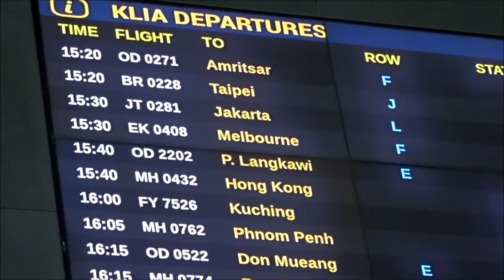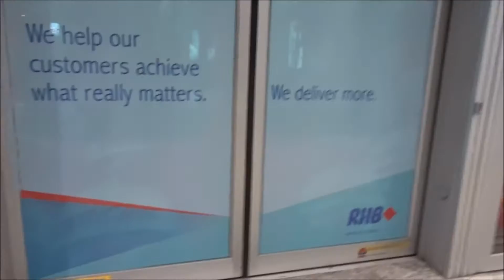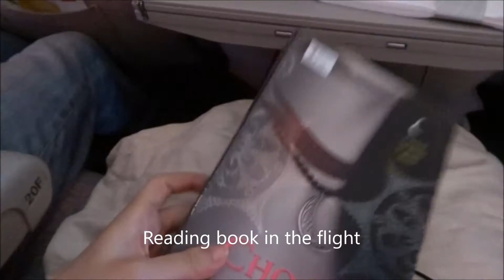Australia Vlog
Yay ! Finally the video is out ! :D

Actually it's not really an Australia vlog, but more like a footage to Australia :D

Hope you guys enjoy watching it and I will upload the next video soon ;)

Love,
CLYL

Video taken:
 Sony HX90